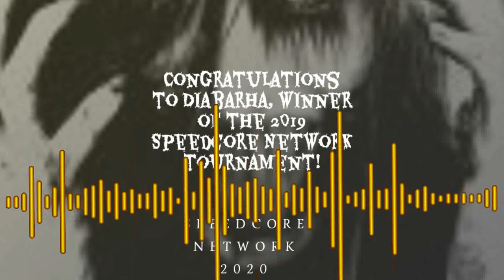[Frenchcore] Kiranam3 - Brutal Alpha